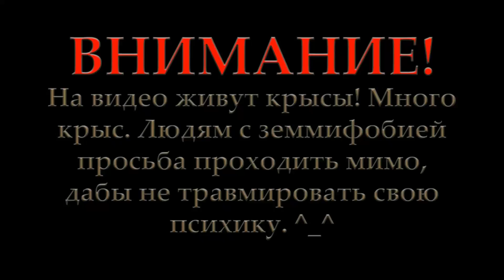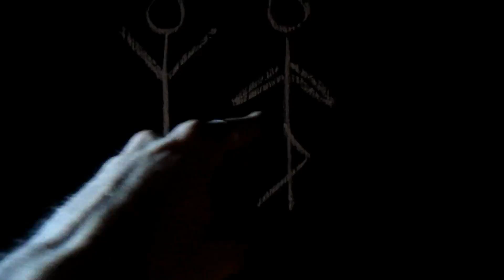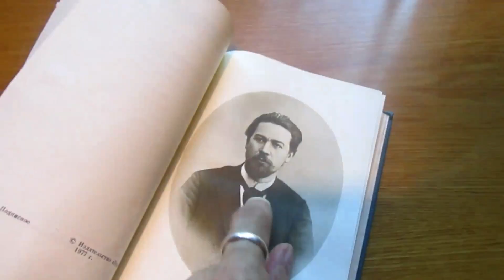Крысы | Встреча крысоводов в "DUDO". (28.08.16) - (Fancy Rats)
ВНИМАНИЕ: На видео живут крысы. Много крыс. Людям с земмифобией, просьба проходить мимо, дабы не травмировать свою психику.  ^_^

Поддержка канала, и крысам на вкусняшки:

WebMoney:
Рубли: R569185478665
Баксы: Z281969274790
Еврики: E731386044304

Карта:
VISA Elektron 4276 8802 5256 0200

Все пожертвования добровольные, безвозмездные и анонимные. ^_^

Музыка на заставке принадлежит группе "Армата". Разрешение на использование, дано.
Музыка в начале и конце видео:  "Шаманские напевы - Тема Эвенка"

Не забываем ставить пальцы вверх, оставлять комментарии и подписываться на канал. ^_^